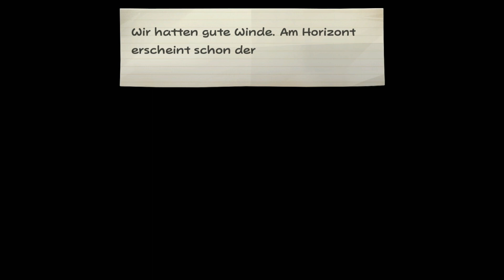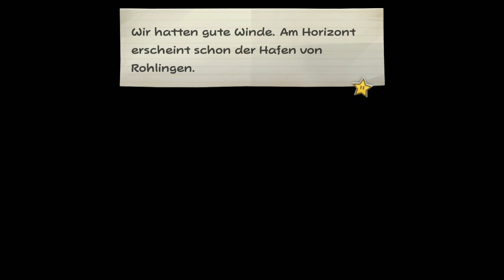Paper Mario: Die Legende vom Äonentor 🎮 #036: Also doch, unter uns war ein Verräter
Moin moin,

Euer Baegger